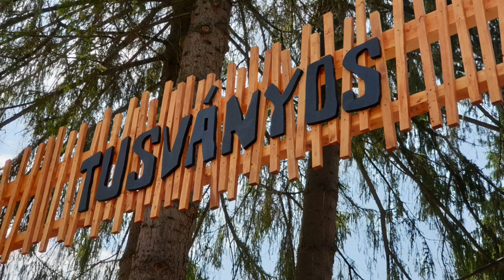Tusványos 2019, péntek Tusnádfürdőn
30.Tusványos 2019, péntek Tusnádfürdőn
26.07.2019